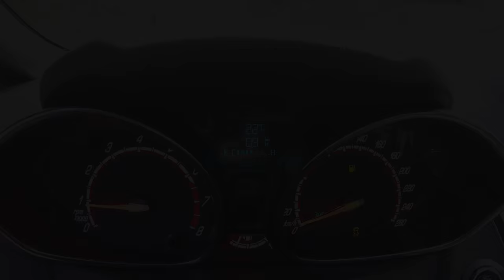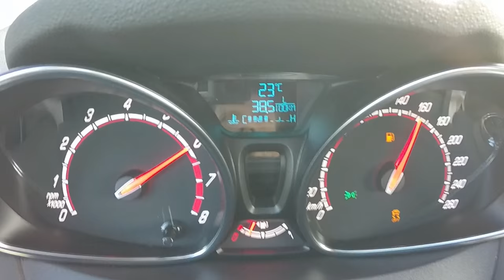New Ford Fiesta ST200 acceleration : 0-180 km/h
Revivez notre test d'accélération maximale à bord de la nouvelle Ford Fiesta ST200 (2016). Puis retrouvez notre essai complet et les photos en accès libre